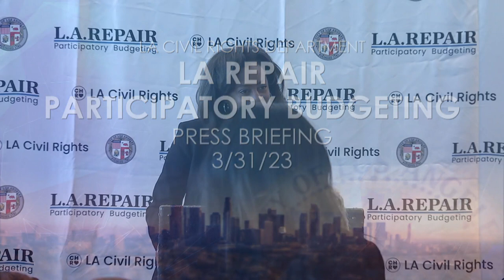LA REPAIR Participatory Budgeting Press Briefing 3/31/23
The LA Civil + Human Rights and Equity Department hosts a press briefing about the LA REPAIR Participatory Budgeting program on 3/31/23.